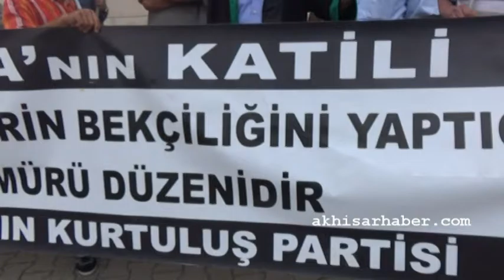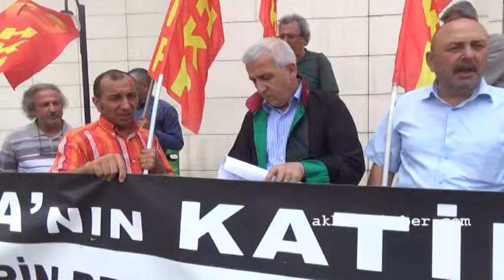Halkların Demokratik Partisi Akhisar Pankart Davası 2 Duruşması